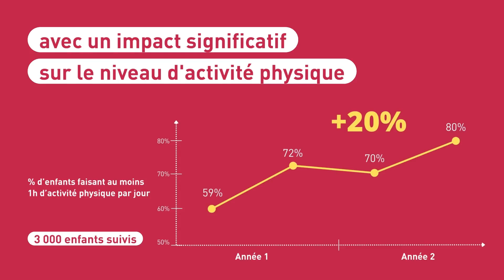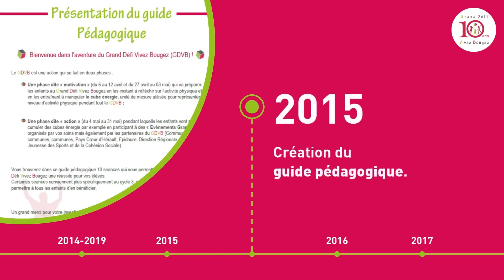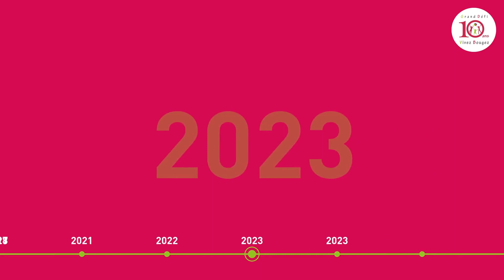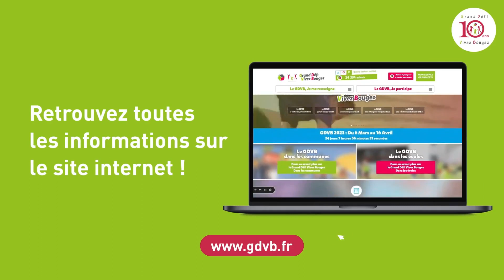Le Grand Défi Vivez Bougez fête ses 10 ANS !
2023 marque les 10 ans du Grand Défi Vivez Bougez (GDVB), 10 ans que la promotion de l’activité physique est au cœur de nos priorités.

Cette année, ce sont plus de 24 000 enfants des départements de l'Hérault, du Gard, des Pyrénées Orientales, de l'Aude, de la Lozère, de l'Aveyron et de l'Ariège qui tentent de faire exploser le compteur de cubes, pour atteindre les 2,5 millions !

Pour l’évènement, nous avons souhaité retracer la belle aventure de ce Grand Défi en vidéo.

Nous tenons à remercier toutes les personnes qui ont contribué et qui continuent de contribuer au succès du GDVB : un grand merci pour votre mobilisation !

Cette aventure est possible uniquement grâce à vous.

Longue vie au Grand Défi !